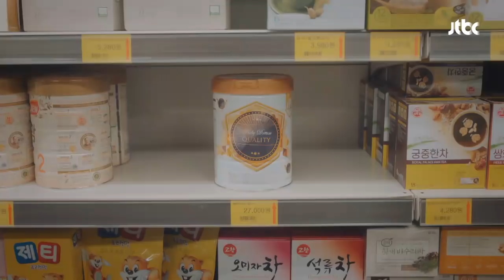분유 런웨이★ "거.. 분유 먹기 딱 좋은 날씨네…" 으라차차 와이키키 1회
하나 남은 분유 뺏어가는 아줌마에
울컥한 준기(이이경)x동구(김정현)x두식(손승원)
"우리 마지막 희망이었는데!!"
위풍당당~ 결국 분유 구매 성공!